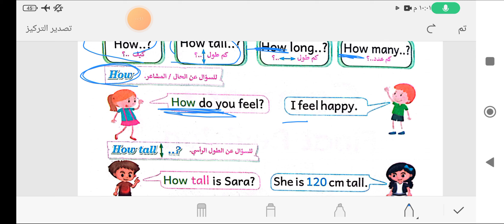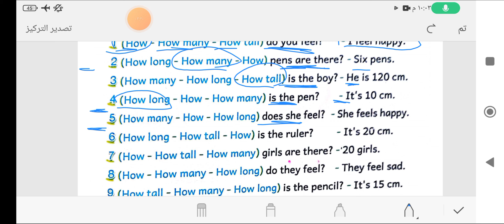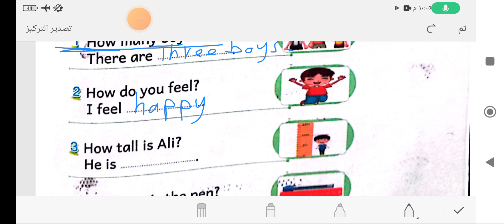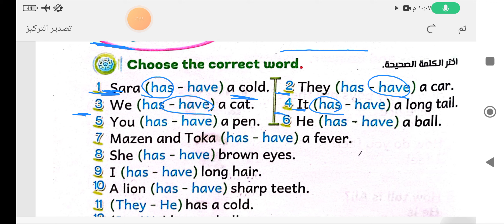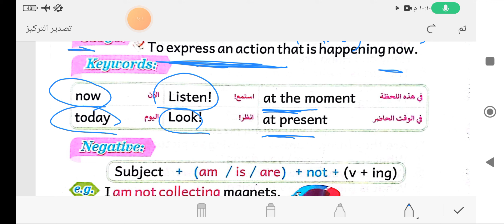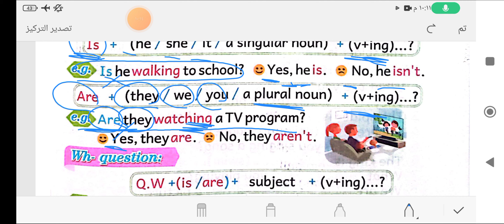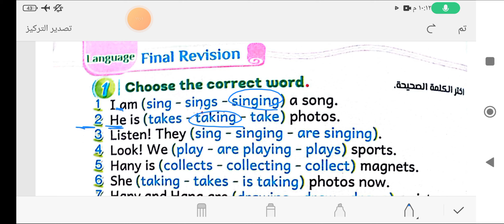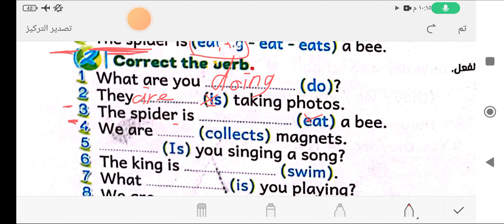جرامر كونكت 3 حل محلق كتاب الباهر كل جرامر الصف الثالث الابتدائي الترم الاول connect 3 جرامر grammar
جرامر الصف الثالث الابتدائي الترم الاول حل ملحق الباهر